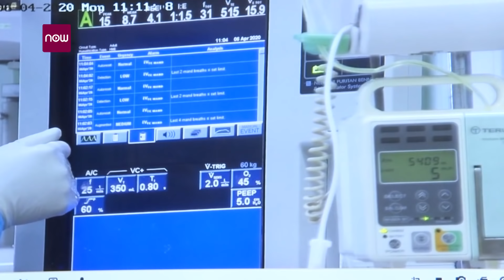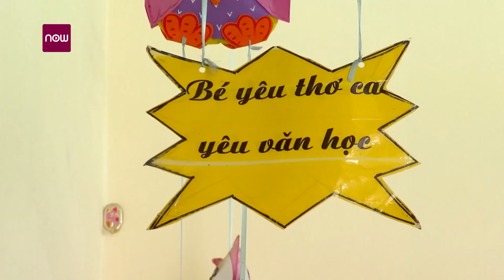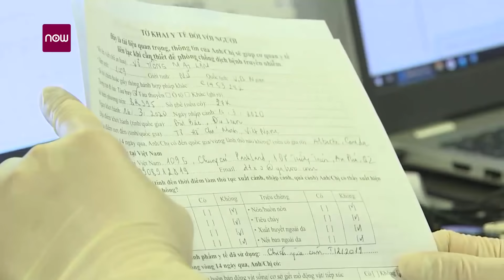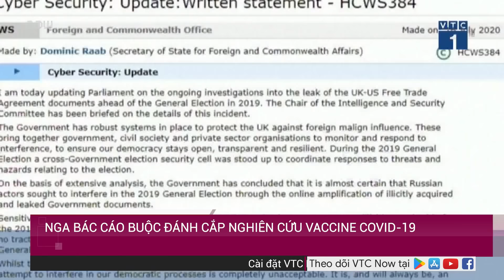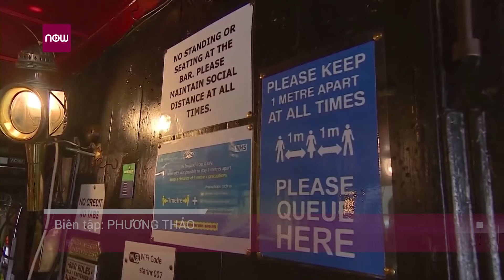Tin tức dịch bệnh do virus Corona (Covid-19) sáng 18/7: Nga bác cáo buộc "trộm" nghiên cứu | VTC1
VTC1 | Tính từ 18h ngày 16/7 đến 6h ngày 18/7, Việt Nam không ghi nhận ca nhiễm virus Corona mới. Chính phủ Nga đã lên tiếng phản đối sau khi nước Anh cáo buộc nước này đánh cắp dữ liệu nghiên cứu vaccine Covid-19.